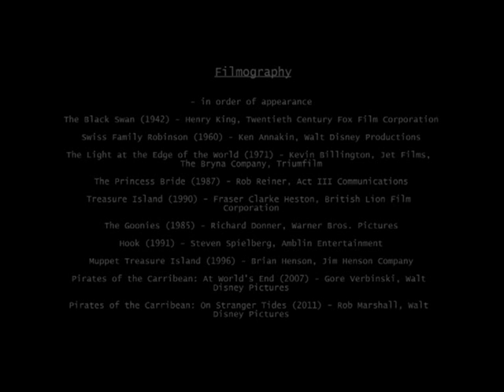Pirate Film Research Video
The Black Swan (1942) - Henry King, Twentieth Century Fox Film Corporation
Swiss Family Robinson (1960) - Ken Annakin, Walt Disney Productions
The Light at the Edge of the World (1971) - Kevin Billington, Jet Films, The Bryna Company, Triumfilm
The Princess Bride (1987) - Rob Reiner, Act III Communications
Treasure Island (1990) - Fraser Clarke Heston, British Lion Film Corporation
The Goonies (1985) - Richard Donner, Warner Bros. Pictures
Hook (1991) - Steven Spielberg, Amblin Entertainment
Muppet Treasure Island (1996) - Brian Henson, Jim Henson Company
Pirates of the Carribean: At World's End (2007) - Gore Verbinski, Walt Disney Pictures
Pirates of the Carribean: On Stranger Tides (2011) - Rob Marshall, Walt Disney Pictures